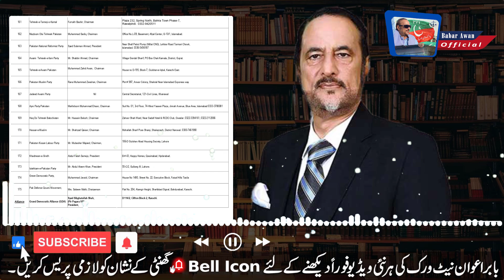PTI Gets Bat For Next Election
بلا عمران کا، حق میں فیصلہ آ گیا،مہنگائی کے مارے عوام، ووٹ سے لیں گے انتقام۔کپتان کا پیغام۔

 کون سا ای سی ایل؟ پاکستان میں رہوں گا۔
غزہ کا 49واں دن، غزہ تنتصر، فتح فلسطین۔